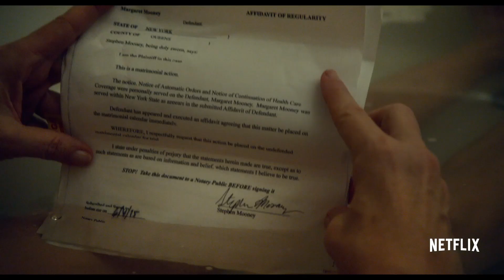Tallulah - Official Trailer - Netflix [HD]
Life can be a real mother.

Tallulah, the Netflix original film, was written and directed by Sian Heder (Orange is the New Black), and tells the story of young vagabond, Lu (Elliot Page - Whip It, Inception), who lives in a van and is fiercely independent in her hand-to-mouth existence. When a chance encounter incites her to impulsively ""rescue"" a baby from a negligent mother, Lu, at a loss for what to do, turns to the only responsible adult she knows: Margo (Allison Janney - Miss Peregrine’s Home for Peculiar Children, The Way, Way Back), who mistakenly believes she's the child's grandmother. Tammy Blanchard (Into the Woods, Moneyball), Zachary Quinto (Star Trek, Girls), John Benjamin Hickey (The Good Wife, Manhattan) and Uzo Aduba (Orange is the New Black, The Wiz Live!), also round out the cast.

A Netflix Original Film.